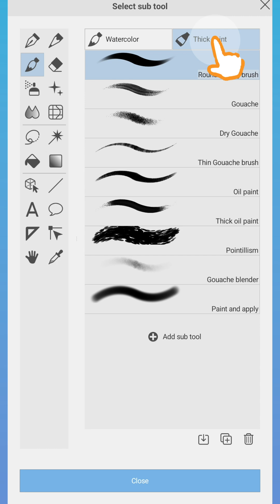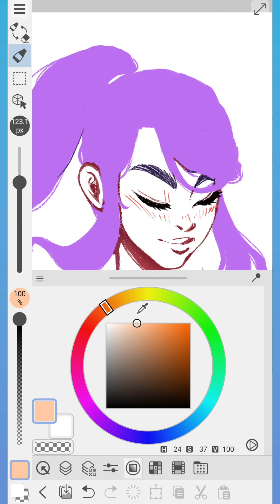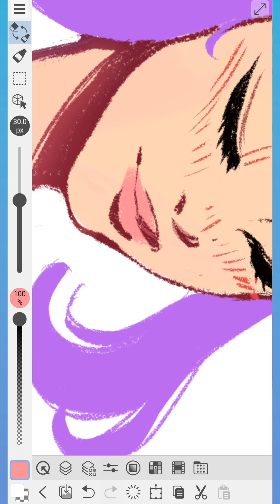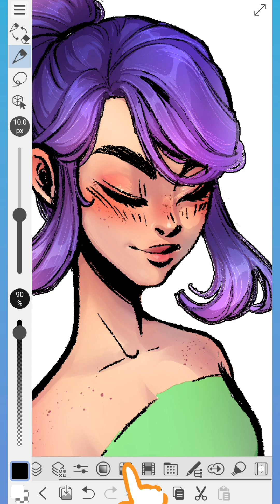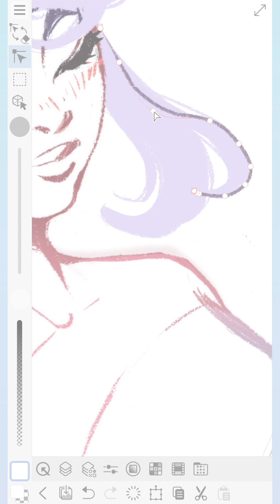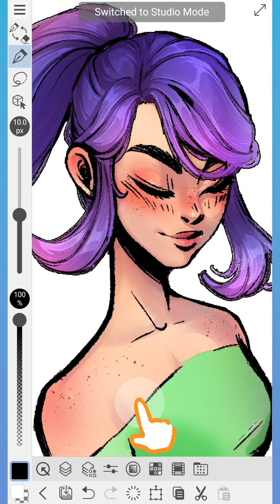스마트폰으로 본격적인 디지털 일러스트를 시작하자! | CLIP STUDIO PAINT 스튜디오 모드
스튜디오 모드라면 CLIP STUDIO PAINT(클튜)의 대부분의 기능을 사용하여 스마트폰에서 본격적인 일러스트를 그릴 수 있습니다!
동영상으로 스튜디오 모드의 조작 화면이나 벡터 등 디지털 특유의 편리한 기능을 소개합니다.

스마트폰 버전은 누구나 매월 30시간 무료로 사용할 수 있습니다. 이 기회에 꼭 도전해 보세요!

천천히 사용법을 알아보려면 아래 강좌를 읽어보세요.

CLIP STUDIO PAINT(클튜)를 부담없이 시작하려면 초보자도 알기 쉬운 조작 화면으로 전환하는 심플 모드를 추천합니다!

0:00 그리기 준비
0:45 브러시와 지우개
2:27 UI 커스텀
3:25 기타 기능
4:57 모드 전환